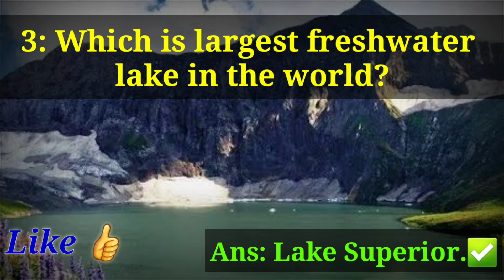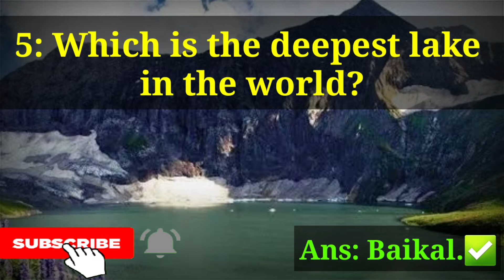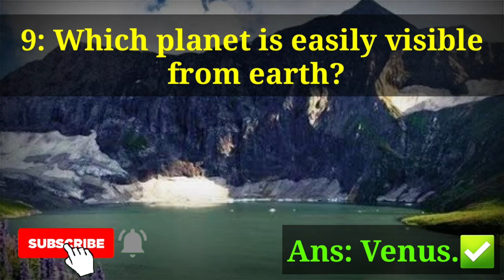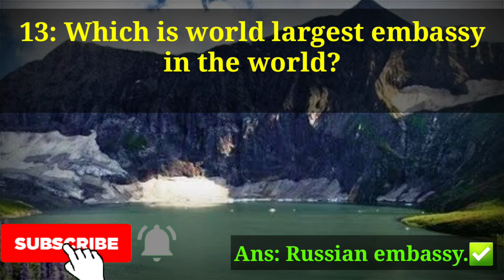Important General knowledge Questions and Answers 2022|| GK Questions in English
After watching this video you will learn most important general knowledge questions which will help you to attempt your test papers or you will be able to answers the questions which may ask you In your interviews.

@M. Idrees Quizzes
general Knowledge
gk questions
general knowledge nts test preparation
general knowledge about world
important general questions and answers 2022